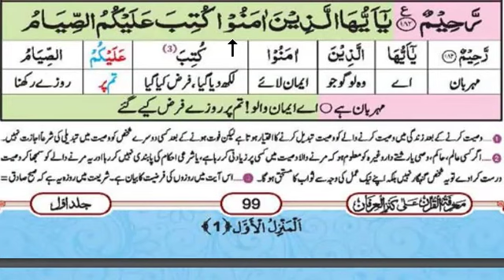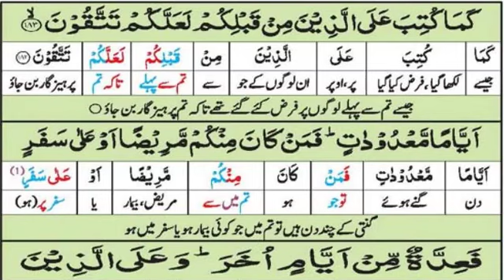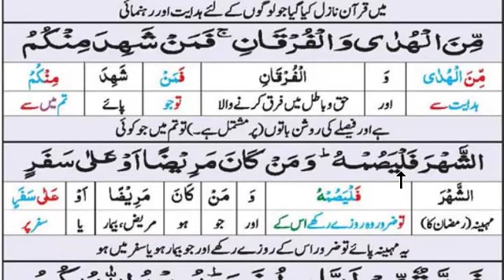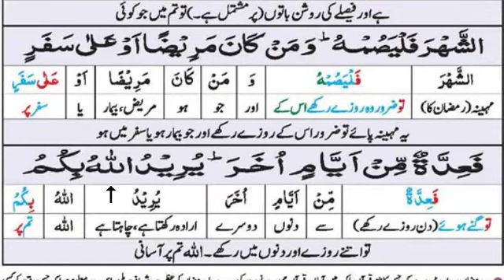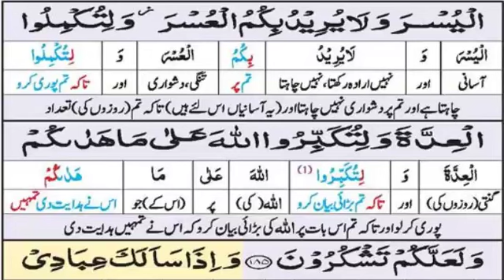Tafseer Surah Baqara | Ayat 183-185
اے ایمان والو!تم پر روزے فرض کیے گئے جیسے تم سے پہلے لوگوں پر فرض کئے گئے تھے تا کہ تم پرہیز گار بن جاؤ۔
گنتی کے چند دن ہیں تو تم میں جو کوئی بیمار ہو یا سفر میں ہو تو اتنے روزے اور دنوں میں رکھے اور جنہیں اس کی طاقت نہ ہواُن پر ایک مسکین کا کھانا فدیہ ہے پھر جو اپنی طرف سے نیکی زیادہ کرے تو وہ اس کے لئے بہتر ہے اور اگر تم جانو تو روزہ رکھنا تمہارے لئے زیادہ بہتر ہے۔
رمضان کا مہینہ ہے جس میں قرآن نازل کیا گیا جو لوگوں کے لئے ہدایت اور رہنمائی ہے اور فیصلے کی روشن باتوں (پر مشتمل ہے۔) تو تم میں جو کوئی یہ مہینہ پائے تو ضرور اس کے روزے رکھے اور جو بیمارہو یا سفر میں ہو تو اتنے روزے اور دنوں میں رکھے۔اللہ تم پر آسانی چاہتا ہے اور تم پر دشواری نہیں چاہتا اور ( یہ آسانیاں اس لئے ہیں ) تاکہ تم (روزوں کی) تعداد پوری کرلو اور تاکہ تم اس بات پر اللہ کی بڑائی بیان کرو کہ اس نے تمہیں ہدایت دی اورتاکہ تم شکر گزار بن جاؤ۔

فرض روزے گنتی کے دن ہیں یعنی صرف رمضان کا ایک مہینہ ہے جو انتیس دن کا ہوگا یا تیس دن کا۔ لہٰذا گھبرا نے کی ضرورت نہیں بلکہ یہ ذہن میں رکھو کہ جس رب عَزَّوَجَلَّ نے تمہیں گیارہ ماہ کھلایا پلایا ، وہ اگر ایک ماہ صرف دن کے وقت کھانے پینے سے منع فرما دے اور اس فاقے میں بھی تمہارے جسم و روح، ظاہر و باطن، دنیا و آخرت کا فائدہ ہو تو ضرور اس کی اطاعت کرو۔
حیض ونفاس والی عورت کو تو روزہ رکھنے کی اجازت ہی نہیں وہ تو بعد میں قضا کرے گی ۔ اس کے علاوہ بھی چند افراد ہیں جنہیں روزہ چھوڑنے کی اجازت ہے۔ آیت میں بطورِ خاص بیمار اور مسافر کو رخصت دی گئی ہے لیکن یہ یاد رہے کہ سفر سے مراد تین دن کی مسافت یعنی ساڑھے ستاون میل یعنی بانوے کلو میٹر ہے۔ اس سے کم سفر ہے تو روزہ چھوڑنے کی اجازت نہیں
شیخ فانی یعنی وہ بوڑھا جس کی عمر ایسی ہو گئی کہ اب روز بروز کمزور ہی ہوتا جائے گا،جب وہ روزہ رکھنے سے عاجز ہو یعنی نہ اب رکھ سکتا ہے اورنہ آئندہ ہی اس میں اتنی طاقت آنے کی امید ہو کہ روزہ رکھ سکے‘‘ اس کے لیے جائز ہے کہ روزہ نہ رکھے اور ہر روزے کے بدلے فدیے کے طور پر نصف صاع یعنی اسی گرام کم دو کلو گندم یا اس کا آٹا دیدے یا اس کی قیمت دیدے اور اگر فدیہ جَو سے دینا ہو تو گندم سے دُگنا دینا ہوگا۔

اس آیت میں ماہِ رمضان کی عظمت و فضیلت کا بیان ہے اوراس کی دو اہم ترین فضیلتیں ہیں ، پہلی یہ کہ اس مہینے میں قرآن اترا اور دوسری یہ کہ روزوں کے لئے اس مہینے کا انتخاب ہوا۔

وَالْفُرْقَانِ: اور حق و باطل میں فرق کرنے والا۔
زیر تفسیر آیت میں قرآن مجیدکی تین شانیں بیان ہوئیں :
(۱)… قرآن ہدایت ہے،(۲)… روشن نشانیوں پرمشتمل ہے اور(۳) …حق و باطل میں فرق کرنے والا ہے۔ قرآن شریف کے23نام ہیں اور یہاں قرآن مجیدکا دوسرا مشہور نام فرقان ذکر کیا گیاہے۔

یُرِیۡدُ اللہُ بِکُمُ الْیُسْرَ: اللہ تم پر آسانی چاہتا ہے۔
 اللہ تعالیٰ نے اپنی عبادت ہم پر فرض فرمائی لیکن اپنی رحمت سے ہم پرتنگی نہیں کی بلکہ آسانی فرماتے ہوئے متبادل بھی عطا فرمادئیے۔ روزہ فرض کیا لیکن رکھنے کی طاقت نہ ہو تو بعد میں رکھنے کی اجازت دیدی، بعض صورتوں میں فدیہ کی اجازت دیدی، کھڑے ہوکر نماز پڑھنے کی طاقت نہ ہوتو بیٹھ کر ورنہ لیٹ کر اشارے سے پڑھنے کی اجازت دیدی، ایک مہینہ روزہ کا حکم فرمایا تو گیارہ مہینے دن میں کھانے کی اجازت دیدی اور رمضان میں بھی راتوں کو کھانے کی اجازت دی بلکہ سحری و افطاری کے کھانے پر ثواب کا وعدہ فرمایا۔ گنتی کے چند جانوروں کا گوشت حرام قرار دیا تو ہزاروں جانوروں ، پرندوں کا گوشت حلال فرمادیا۔ کاروبار کے چند ایک طریقوں سے منع کیا تو ہزاروں طریقوں کی اجازت بھی عطا فرمادی۔ مرد کو ریشمی کپڑے سے منع کیا تو بیسیوں قسم کے کپڑے پہننے کی اجازت دیدی۔ الغرض یوں غور کریں تو آیت کا معنیٰ روزِ روشن کی طرح ظاہر ہوجاتا ہے کہ اللہ  تعالیٰ ہم پر آسانی چاہتا ہے اور وہ ہم پر تنگی نہیں چاہتا۔